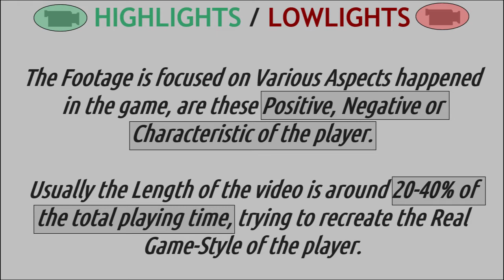2021jan30 b#11 TODD Taryn 2001 highlights/lowlights (NCAA1-TCU)